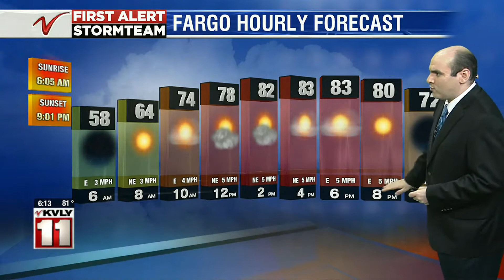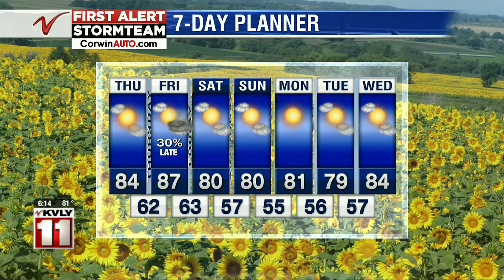Weather 600PM Weather July 29